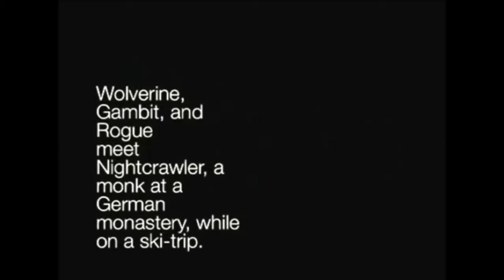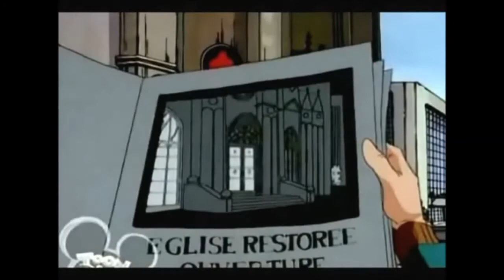A Conversão de Logan - Missão Berith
A conversão seria o ato ou efeito de converter-se; mudança de sentido ou direção, ou, ainda, mudança de forma ou de natureza. De forma mais simples e específica, seria uma mudança no comportamento humano, passando-se de uma conduta má para o bom procedimento. Significa dizer que a pessoa deixaria seus maus hábitos (anti-sociais, imoralidades sexuais e atos ilegais) para portar-se de forma idônea e exemplar. É o que acontece quando Deus desperta aqueles que estão espiritualmente mortos e os capacita a se arrependerem de seus pecados e a terem fé em Cristo.

Song: Johnny Cash "Hurt" (Jeff Carl Cover feat. Abigail Dempsey)